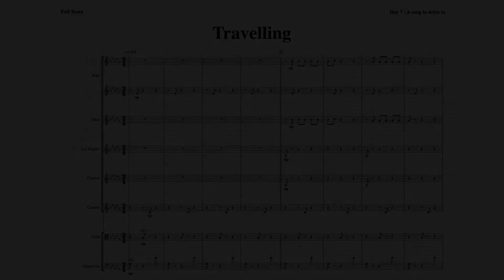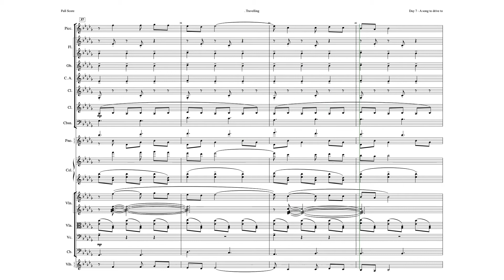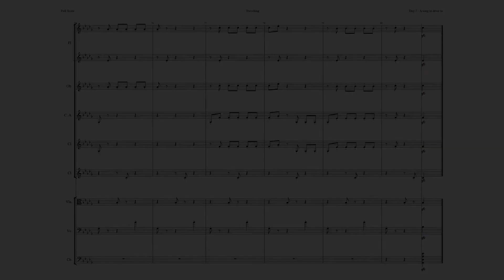7. Travelling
😍 Check me out on some of the other social platforms below!

A focus on teaching music theory and learning in a relaxed and supportive environment

NEW!- My new space for transcriptions and orchestrations